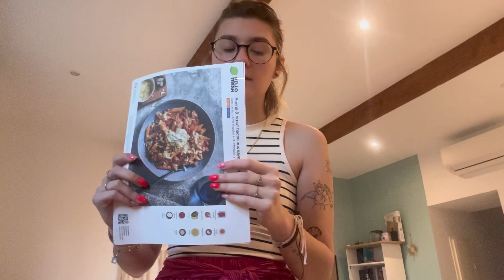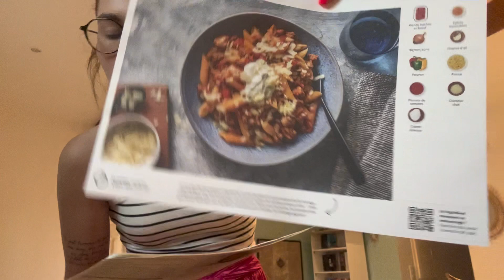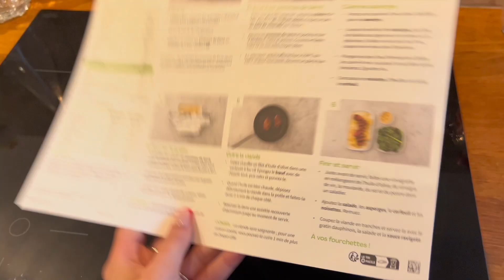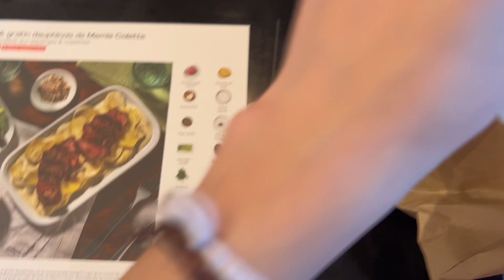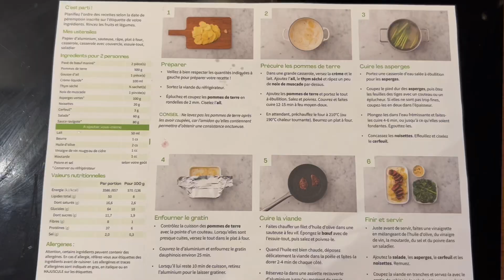ON CUISINE ENSEMBLE : ON TEST HELLOFRESH 🍽️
Je tiens à repréciser que cette vidéo n’est pas en collaboration ni en partenariat avec un HelloFresh. Je commande chaque mois de mon plein gré avec mon argent. Je voulais juste tester avec vous une recette et vous donner mon avis. N’hésitez pas à me dire si ce genre de contenu vous plaît !

🌷 LOVE 🌷
Moy￼